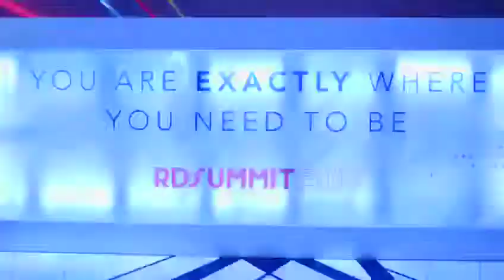Steve Wiideman and Team at the RD Summit 2019